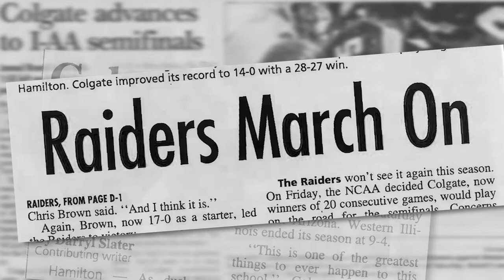Colgate Athletics Hall of Honor 2015: Jamaal Branch '05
Branch won the 2003 Walter Payton Award as the nation's most outstanding player in Division I-AA and was a consensus All-America selection. The tailback was Player of the Year that season in both the Patriot League and ECAC after rushing for 2,326 yards. He broke NCAA divisional records for carries, rushing touchdowns and 100-yard rushing games as the Raiders went 15-1 and advanced to the national championship game. For his career, Branch stands second on Colgate's all-time rushing yardage list with 4,108 and he's third in points with 288.